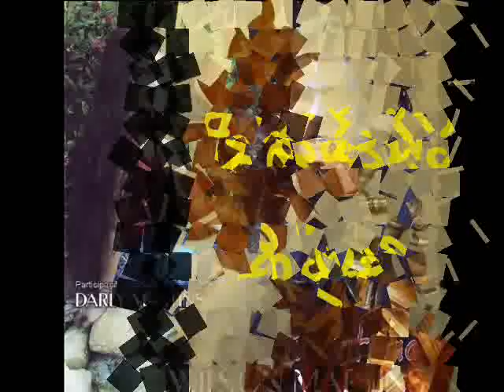Wilson Martins Tua Vitória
Recordar é viver belos hinos que marcaram a nossa caminhada cristã.
O Canal Raridades Gospel traz a você os belos hinos inesquecíveis que independente do tempo nos traz boas lembranças quando ouvimos.
Hinos que expressa salvação, gratidão e santidade ao Deus vivo.

Seja edificado com cada louvor desse canal